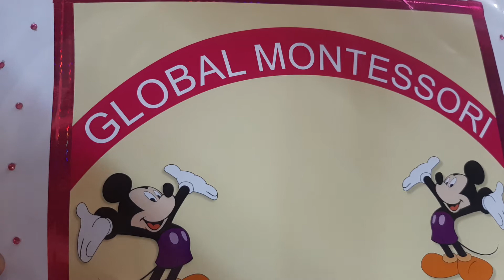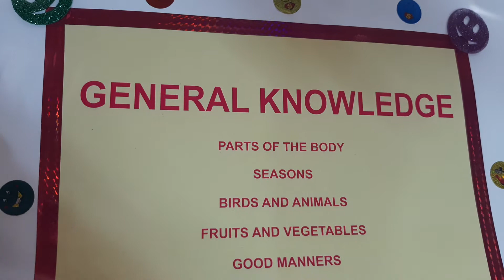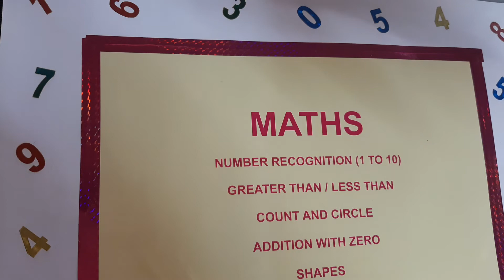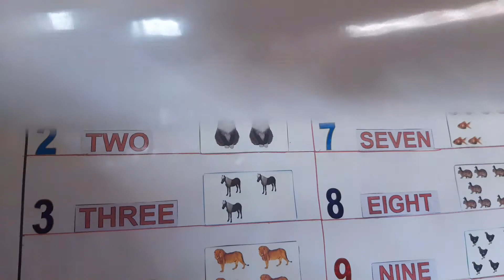# Art and craft,# creative crafts reveal your mind status. # demo class for teaching story